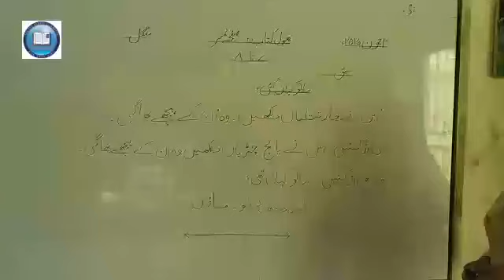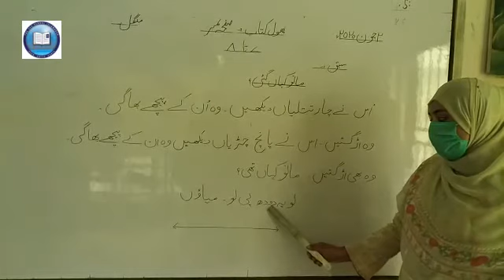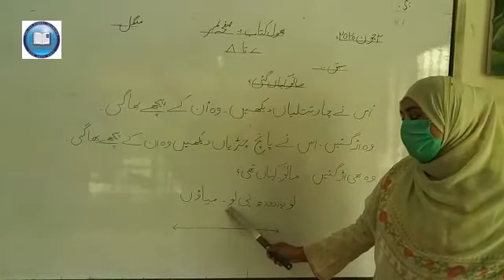Class 1, Urdu, Lecture # 02